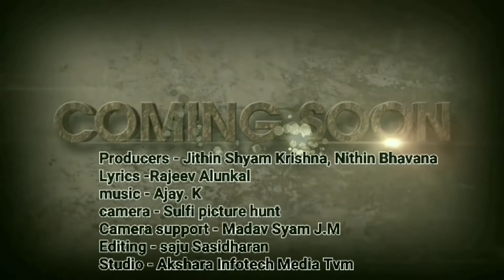കരുനാഗപ്പള്ളിക്കായി ഒരു ഗാനം ഒരുക്കുന്ന്|Making videolK. R.Ajay, Rajeev Alunkal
Karunagapally Krishnankutty
Directed by
Prasad Nooranad

Executive Producers
Jithin Shyam Krishna, Nithin  Bhavana,
Camera
Sulfi picture hunt,
Madav Shyam Krishna
Lyrics
Rajeev Alunkal,
music
K. R. Ajayan,
Editing -Saju Sasidharan
Choreographer
SUJINLAL
Ravi
makeup - Sreeja Krishna